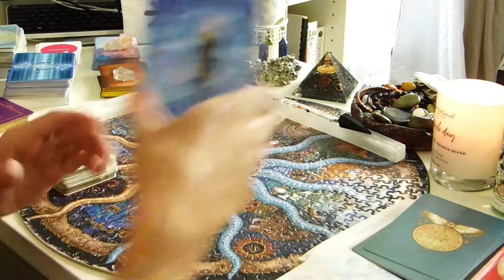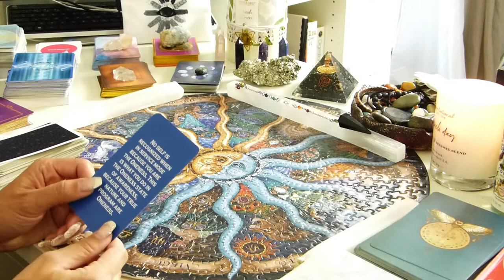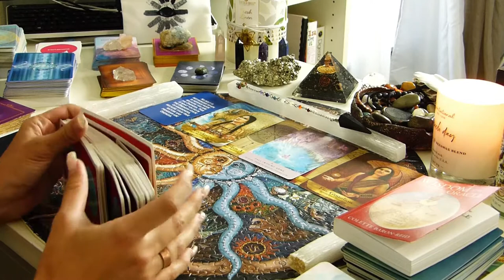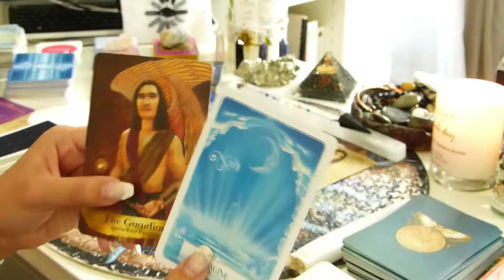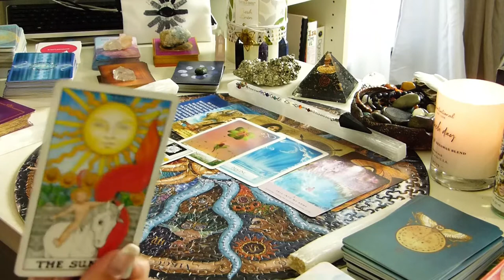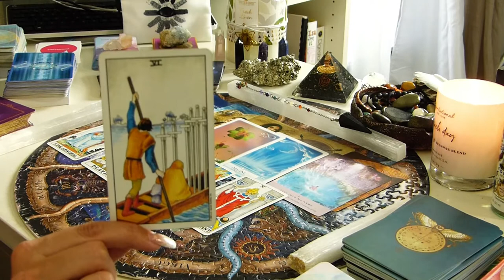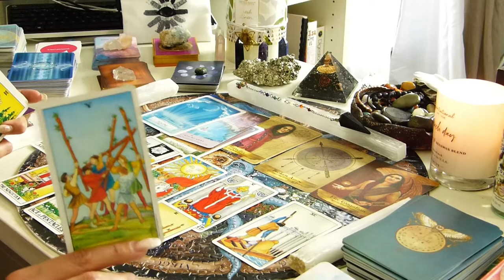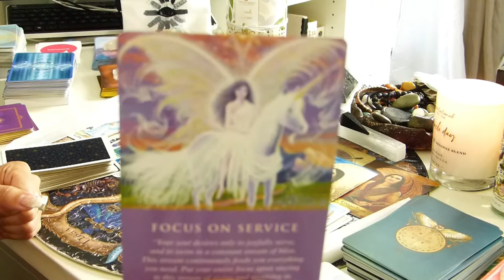♋CANCER♋ Tarot |Transform & Imagine |Taking the Self Out of it |End of May 2021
♋ Cancer Starseed messages, transformation, plus tarot now through June 1st 2021

Readings are based on your birthchart(astrology), numerology and tarot then sent to you through email or video link to youtube.  contact me through email for more info and to book. you will need your birthdate, time and city.